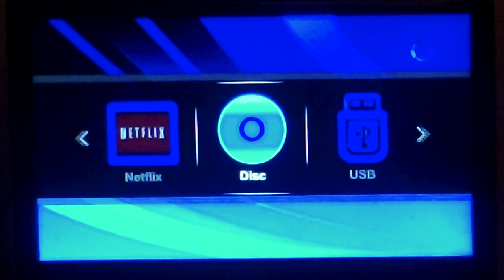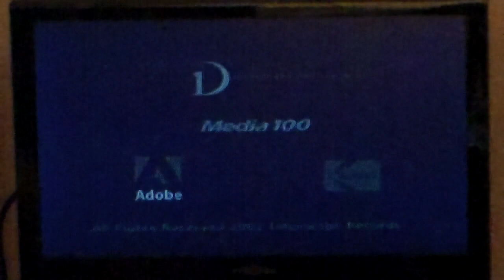Opening and Closing to “Eminem: All Access Europe” (2002 DVD)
Aftermath Entertainment / Interscope Records / Web Entertainment / Shady Records / Cousins Entertainment / Chrome Bumper Films / Grace & Wild Interactive Development